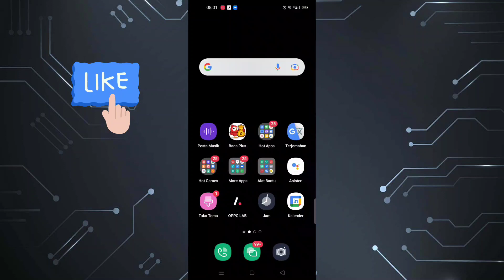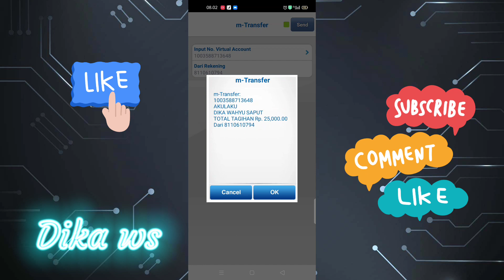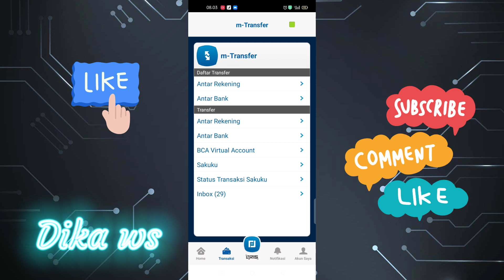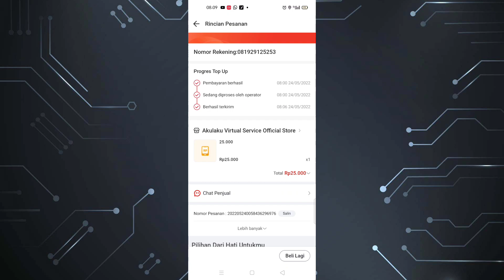Murah Banget isi pulsa di akulaku bayar pakai m bca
Salam sehat selalu sobat.

Video kali ini adalah cara hemat isi pulsa di akulaku bayar pakai m bca . Dengan cara ini kalian jadi lebih mudah dan hemat dalam membeli pulsa. Dan dapat dilakukan kapanpun dan di manapun.

Semoga cara hemat isi pulsa di akulaku bayar pakai m bca ini bisa bermanfaat

Jangan lupa tuk dukung terus channel ini ya sobat.

Terimakasih
Wassalamualaikum warahmatullahi wabarokatu